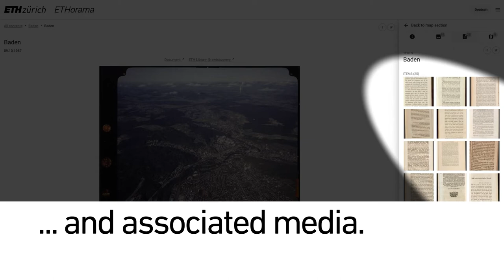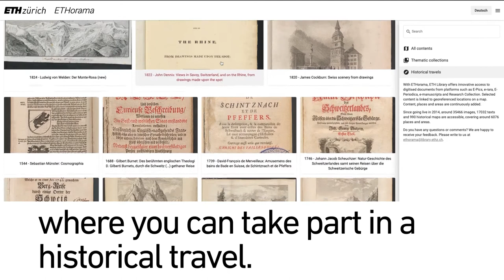ETHorama - Discover digitised documents on Swiss locations | ETH Library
Discover selected georeferenced locations with ETHorama!

ETHorama offers innovative access to digitised documents from the ETH Library and combines the platforms E-Pics, E-rara, E-Periodica, and E-manuscripta:

Scroll through the Google Maps-based map and discover more than 19'000 images, 8'000 texts, and 624 historical maps. ETHorama covers around 3'844 places and areas.

Do you have any questions or comments? We are happy to receive your feedback.